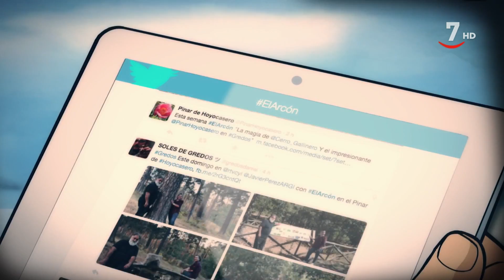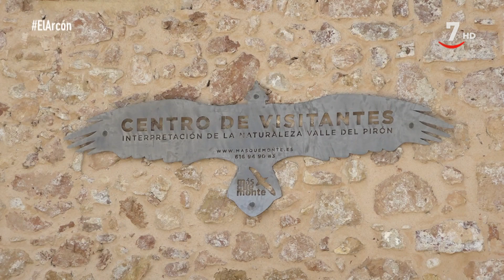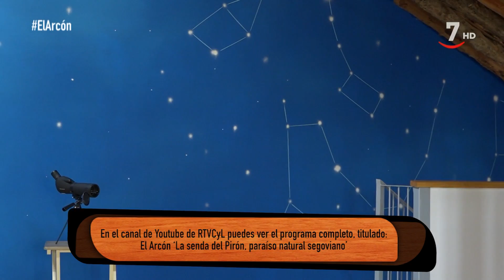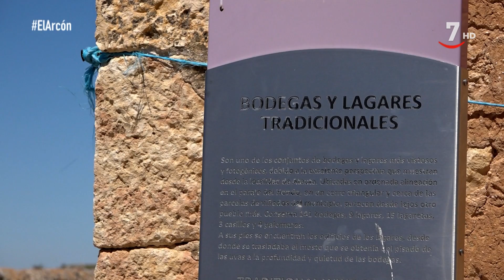El Arcón (282/ Parte 1).- Las mejores escapadas para el verano en Castilla y León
ElArcón (26/07/2019)